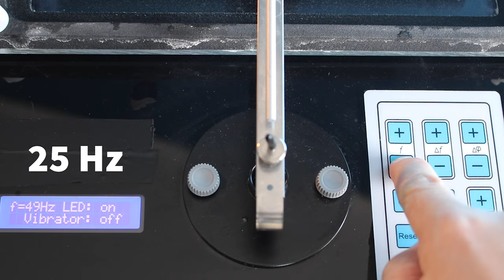Wasserwelle - Erzeugung von Kreiswellen unterschiedlicher Frequenz - Experiment